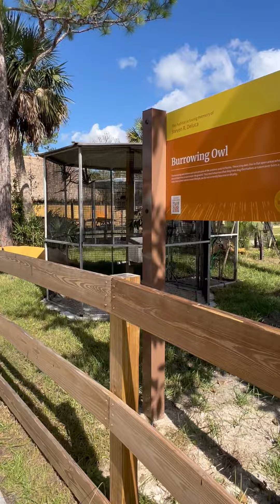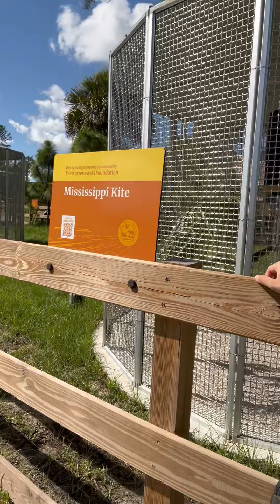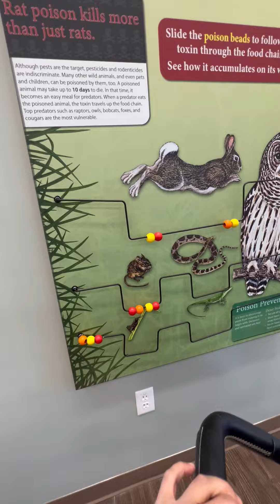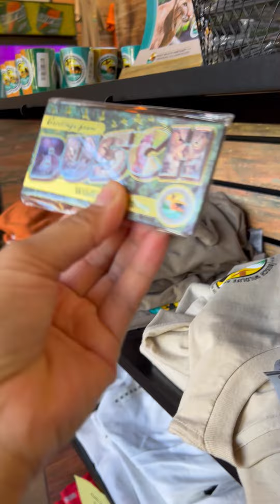E expose ang mga Bata para matutu | Inday Roning family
Welcome to Inday roning family, Please join us and SUBSCRIBE! will share love, laughter and fun. Our videos include FILIPINO AMERICAN Culture&Lifestyle, vlogs, foods , and fun family times If you enjoy this content please Join our Family. Your Love and support really matters to me, thank you.

Want to send us something? send to: 11420 US HWY 1 #144 North Palm Beach Fl 33408

IF YOU HAVE ANY COMMENTS/SUGGESTIONS PLS TYPE IN BELOW. I WOULD APPRECIATE IT VERY MUCH.

IM SO GRATEFUL FOR YOUR TIME, THANK YOU =)

THANK YOU VERY MUCH AND HAVE A BLESSED DAY--- IANA FAMILY